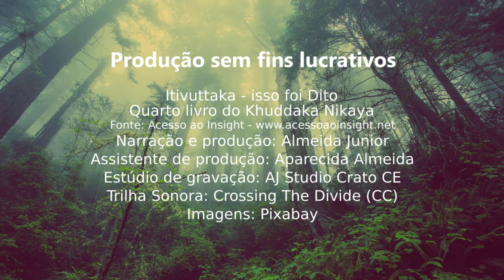ENGANADORES - ITIVUTTAKA 108/112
Grupo dos Quatro -  Kuha Sutta